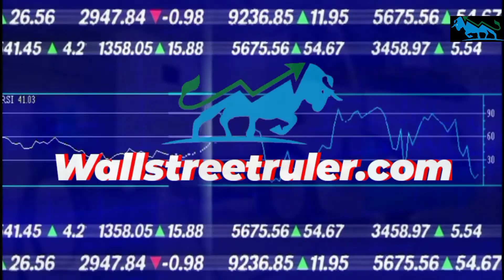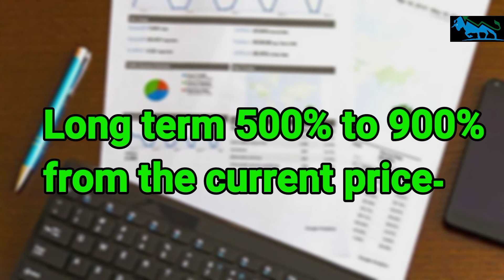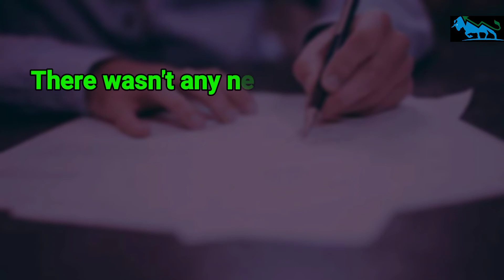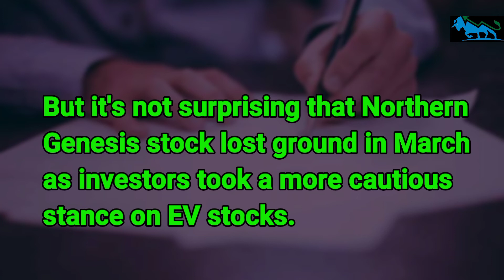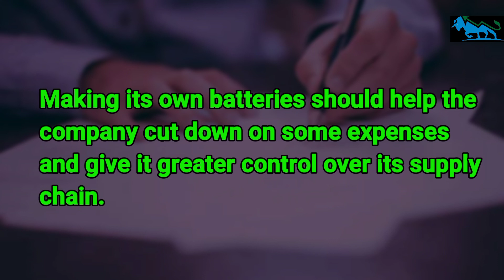CHEAP TECH STOCK TO BUY NOW!🚀100% NORTHERN GENESIS ACQUISITION I! HIGH GROWTH STOCK 9X potential!?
Northern Genesis Acquisition
Ticker "NGA-UN"
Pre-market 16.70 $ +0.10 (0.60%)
1st Target Price Shortly (50% )  25.29 $
2nd Target Price Medium Short Term (100%)  33.18 $
3rd Target Price Medium Long Term (200%)   51.20 $
4th Target Price Long Medium Term (300%)  67.20 $
5th  Target Price Long Medium Term (400%) 83.60 $

Long term 500% to 900% from the current price

Note: due to the specific nature of Northern Genesis Acquisition
stock, the prediction can be significantly excessive / unrealistic! But 300% achievable !

The special purpose acquisition company has pulled back in recent months, but it's still up roughly 75% since its public debut.
Shares of Northern Genesis Acquisition (NYSE:NGA) dipped 18.1% in March, according to data from S&P Global Market Intelligence. There wasn't any negative news for the special purpose acquisition company (SPAC) in the month, but its stock pulled back in conjunction with sell-offs for the broader electric vehicle (EV) space.
Northern Genesis is on track to acquire EV maker Lion Electric and take it public through the merger. Lion Electric makes electric-powered buses and other large vehicles and has attracted investor interest thanks to its government contracts and a vehicle delivery deal with Amazon. But it's not surprising that Northern Genesis stock lost ground in March as investors took a more cautious stance on EV stocks.
While Northern Genesis stock fell in March's trading, Lion Electric announced some promising news. It published a press release on March 15 detailing plans to begin producing its own battery packs and modules in 2023.
Lion Electric is building a battery factory in Quebec and expects that it will be able to produce enough batteries to supply roughly 14,000 medium- and heavy-duty vehicles each year. Making its own batteries should help the company cut down on some expenses and give it greater control over its supply chain.

Warren Buffett Wealth Quote “In the world of business, the people who are most successful are those who are doing what they love.”

                                We are financial consultant;
We don’t have details of your platform provider,
Cfd trading costs / spread pricing /swap charges nor hidden charges information & we don’t know about your trade exposure ;
                                        So trade at your risk!
How you can make money throw online platform!?                                                                                                                                   Even if you know market  trend still you need training for trading for that visit:

 Comment bellow!

Click on bell icon so you can watch 1st and can take action 1st for better profit  IN-SHAH ALLAH.

You will amazed by watching our previous forecast;                                                                                                     How quickly our target prices been hit ALL-HUM-DU-LLILLAH.

Northern Genesis Acquisition Is Bullish?
Northern Genesis Acquisition Analysis
Northern Genesis Acquisition Today

Trend for 2021
WJS
Us Stocks Market
Update Best Stocks
Best Tech Stocks
100X Profit
10X Profit
5x Profit
50x Profit
Out Standing Tech
Tech Stocks WJS
Best Us Stocks
Flying Cars Stocks
Next Generation Internet Stocks
Robo Maker Stocks
Rebort
Self Driving Cars Stocks
Artificial Intelligence
Chinese Artificial Intelligence Stocks
China Artificial Intelligence Stocks
European Artificial Intelligence Stocks
Asia Artificial Intelligence Stocks
Us Artificial Intelligence Stocks
NGA-UN Stock Analysis
NGA-UN Prediction
NGA-UN News
NGA-UN Today Trend
NGA-UN Analysis Today
NGA-UN Wallstreetruler
NGA-UN Wall Street Ruler
NGA-UN Forecast
NGA-UN Price Prediction
NGA-UN News Today
NGA-UN Price Prediction
NGA-UN Price Target
NGA-UN Crash
NGA-UN Is Bullish?
NGA-UN Is Bearish
NGA-UN Analysis
NGA-UN Stock Crash
NGA-UNToday